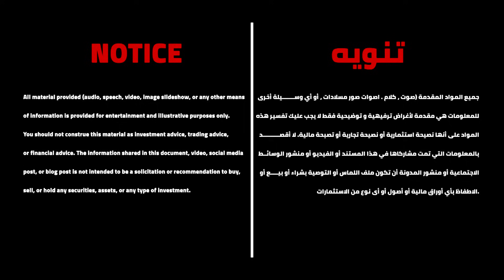من جميع دول العالم "بزنس الستيجنغ: بزنس جديد يحقق أرباحًا غير مسبوقة" 10 ل مائة الف دولار شهرياً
بزنس جديد و العالم بحاجته تعلم فن صنع المال مع بزنس ال ستيجنغ.

بعد نجاح مؤثر حققته الحلقة السابقة و كانت كفيلة بتغيير عدد كبير من الاشخاص قررت نقل صورة لهذا العمل بتفاصيل اكثر و اهم في هذا الفيديو الذي تم تصويره على مدار ثلاثة ايام حاولت إبراز اهم معالم هذا البزنس اجتهادك كفيل بتغيير حياتك ف ليكن عنوانك الجديد لانطلاقة جديدة يمكنك مشاهدة الحلقة السابقة من هنا 👇👇👇

ممتعة و مفيدة لا تنسى دعم هذه القناة. بكل حب محمد نحله. -ديكور المنازل تجديد المنازل StagingRealestate Flipping الربح من الانترنت بدون راس مالمواقع الربح من الانترنتالربح من الانترنت 2023جوجلالربح من الانترنت بسهولةEgymerchالعمل اونلايننورث كارولينا رحلة ترميم المنازل اعادة بيعتجارة المنازلتجارة العقاراتعقارات امريكاافضل المدارسمدارس امريكا سيارات_مجانامساعداتمنظمة_اللاجئينمنظمات_انسانيةمنظمات_اسلاميةمنظمات_خيريةمجاناغير_ربحيةجوائزهدايامواد_غذائيةمقهىفكرةمقهى عربي في تكساسفكرة من خارج الصندوقكيف اصبح طيارمهنة طيارراتب الطياردراسة طيرانهل الطيران آمنحوادث طيرانطيران الامارتيةالخطوط السعودية الخطوط القطريةسفرطيرانطيارطائرةدالاسعرب تكساسعرب امريكاعرب كنداالهجرة من المكسيك هجرة غير شرعيةمن المكسيك الى امريكا العبور من المكسيكحدودحدود المكسيكعملية الهروبمحامي هجرة اللجوءلجوء على الحدودتكساسافضل ولاية في امريكااوستنفرص العمل في تكساسالعرب في اوستناسعار الايجارات الجالية المغربية في امريكاالمغاربة في امريكاالعرب في امريكا العرب في تكساسوظائف العرب اغنياء تكساس جولة في تكساس Muhamad NahleMexicoTijuanaالمكسيك كندا مصرالمغربلبنانالاماراتالسعوديةالسودانالجزائرسورياتركيامخيماتمغامرةتضحيةموافقةتكاليف الحياة اسعار المواد الغذائيةمقارنةغلاء اسعار تصفياتتنزيلاتالحياة في امريكاصانع محتوىدخل اليوتيوب دخل السوشال ميديا فيدوهات اليوتيوب افكار صناعة محتوىقناة اليوتيوب فكرة محتوىجو حطابJoe Hattabالعربرجال اعمال عربضرائبضرايب محاسب قانونيمحاسب شهادة دخل عالي الاسرةالعرباسرتنااستثماراخلاق تربيةمواد غذائيةاسعار غذائياتلحوممطاعممطعمانتيكااثار تراثاشياء_ثمينةكنوزكنزذهبالماسارخص الماركات في امريكا الملابس في امريكاعمل_اونلاينتجارة_الكترونيةبيع من المنزل وظائف سهلة وظائف سهلة في السعوديةوظائف في جدةكهربائي في السعوديةوظيفة صباغ في الرياضوظائف المستقبلمهن المستقبلبدون شهادة بدون خبرةمهنة سهلةالتسويقتسويقالامن السيبراني العمل على الانترنتالربح من الانترنتالعمل من المنزلفرص عمل للنساءشغل اون لاين للبناتفرص العمل في السعوديةفرص العمل في دبيفيزا السعوديةفيزا امريكاالعمل في امريكا منح دراسية في قطرمعلومات عن السعوديةالقانون السعوديعنا بأمريكامحمد نحلهنحلهMuhamad Nahle Muhamad nahle بالعربيجدةالرياضالحياة في السعوديةمحمد نحله بالعربيالعمل في المطاعمكم راتب مطاعمكيف احقق الحرية الماليةجو حطابالجاز ستيشنمحطة الوقود اوبردورداشسموك شوب وظائفخطرفلوك امريكااخطر الوظائفاغنياء امريكااغنياء العالماغنياء دبيالحياة في امريكاArab American العربعقد عملتطويرديزني لانداستثمار#تدريب#عالم_المالX